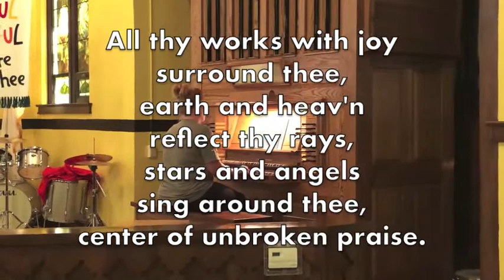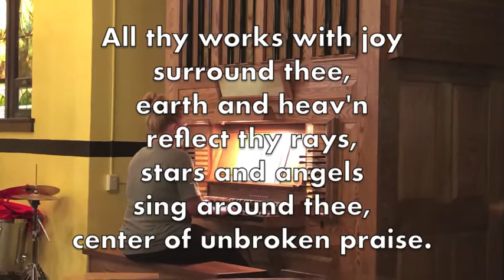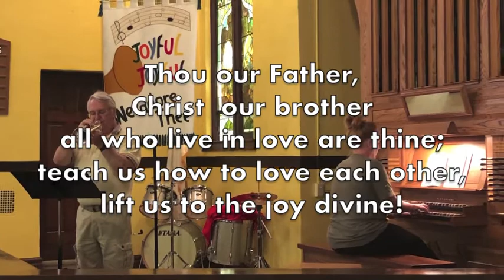Joyful, Joyful We Adore Thee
Joyful, Joyful We Adore Thee, ELW 3836, hymn for the fourteenth Sunday after Pentecost. Performed by Jill and David.